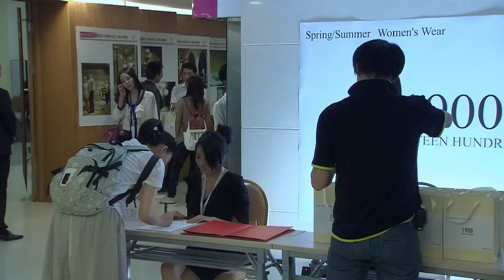都市情感電視劇【我的婚姻我的家】▶ 09 | 女子追隨丈夫到城市打拼，丈夫為了利益，將她拋棄，她幡然醒悟，為守護婚姻和家庭，她毅然決定反擊（殷桃、靳東、祖峰） 💖中劇放映廳